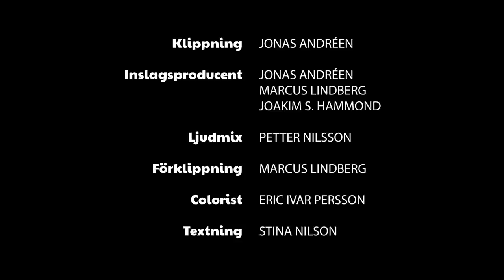Kapten Röd - Dokumentären om HUNDRALAPPEN (Avsnitt 3 av 3)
I den här minidokumentären får vi hänga med Kapten Röd och hans crew bakom kulisserna och följa skapandet av turnén HUNDRALAPPEN.

Allt började med Kapten Röds idé om att göra en turné som var tillgänglig för alla, oavsett tjocklek på plånboken. Ett halvår senare står han på scen framför 22.000 personer på en utsåld turnéavslutning på Slottskogsvallen i Göteborg. Succén är ett faktum och turnén förlängs och avslutas i Globen i december 2017.

Klippning: Jonas Andréen
Inslagsproducent: Jonas Andréen, Marcus Lindberg, Joakim S. Hammond
Ljudmix: Petter Nilsson
Foto: Jonas Andréen, Eric Ivar Persson, Marcus Lindberg, Christoffer
Nilsson, Peter Malmgren, Christian Kielberg, Filip Stankovic, Love Oijens, Joakim S. Hammond, Oskar Kullander, Daniel Jadama
Förklippning: Marcus Lindberg
Colorist: Eric Ivar Persson
Textning: Stina Nilson

❤︎ Tack Daniel Jadama för ditt videomaterial
❤︎ Tack "Ni e med oss" för materialet på Blizzy

❤︎ Tack till alla som har skickat mobilklipp, och tack alla ni som kom på HUNDRALAPPEN! ❤︎